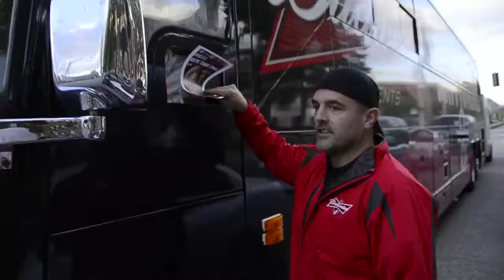Matt Stillwell (The Way You Make Me Feel) University of Nebraska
Stopped by the University of Nebraska to hang with the Sigma Chi boys and meet the students before the show!

Thank you all for all the support. I really appreciate all the likes, comments, and shares! This song is from my new album "Right On Time" (The Way You Make Me Feel)

Matt Stillwell | Get the Brand New Album "Right on Time" on ...
mattstillwell.net/
Mar 6, 2014 - Harvick and Stillwell winners ... Matt takes time off the road to visit with Kevin Harvick ... Music Row Magazine – Matt Stillwell New Tour. October ...
Matt Stillwell - Wikipedia, the free encyclopedia
Wikipedia
Matt Stillwell (born in Sylva, North Carolina) is an American country music artist. During college, athletics was Matt's priority, not music. At Western Carolina ...
‎Discography - ‎Studio albums - ‎Extended plays - ‎References
Matt Stillwell | New Music And Songs | - CMT.com
CMT
10 items - Matt Stillwell was born in the mountains of North Carolina and has loved music all of his life…well music and sports. During college, athletics was Matt's ...
Matt Stillwell | Facebook
Matt Stillwell. 55507 likes · 1264 talking about this. Order the Brand New Album now on iTunes!
Matt Stillwell - Shine (Official Music Video) - YouTube
Video for matt stillwell▶ 3:59
Jul 28, 2008 - Uploaded by Matt Stillwell
official music video for Matt Stillwell's Shine filmed in the Smokey Mountains, North Carolina at Fontana ...
Official Lyric video for Matt Stillwell's Right On Time.
Matt Stillwell (@mattstillwell) | Twitter
5054 tweets • 434 photos/videos • 7201 followers. Check out the latest Tweets from Matt Stillwell (@mattstillwell)
iTunes - Music - Matt Stillwell - Apple
Preview and download top songs and albums by Matt Stillwell on the iTunes Store. Songs by Matt Stillwell start at just $0.99.
Matt Stillwell Biography - Great American Country
Matt Stillwell is best known as a performer with a rowdy sense of fun, and that side of him is in full flower on the new CD. It opens with Shine, an anthem to the ...
Matt Stillwell Music, Lyrics, Songs, and Videos - ReverbNation
Dec 3, 2008 - Matt Stillwell Lyrics, Songs, Music, and Videos by the band Matt Stillwell at ReverbNation.
Sat, May 23 Matt Stillwell
Sun, May 24 Matt Stillwell
Mon, May 25 Matt Stillwell

Matt Stillwell
Musical Artist
AdsListen now
Google Play
Listen for free
Listen from $1.29/song
Matt Stillwell is an American country music artist. During college, athletics was Matt's priority, not music. At Western Carolina University, he was an All Conference performer on the baseball team, playing both infield and outfield. Wikipedia
Born: Sylva, NC
Education: Western Carolina University
Record label: Average Joes Entertainment
Songs: Our Christmas, Sunshine
Upcoming events
Nashville, TN
CMA Music Festival Packages
Thu
Jun 11
Nashville, TN
Fri
Jun 12
Nashville, TN
Sat
Jun 13
Nashville, TN
Sun
Jun 14
Nashville, TN
Tue
Jun 23
Cincinnati, OH
Sat
May 23
Sunrise Beach, MO
Bear Bottom Resort
Sun
May 24
Cincinnati, OH
Mon
May 25
Arden, NC
Fri
Jun 19
Farragut, TN
Wild Wing Cafe
Sat
Jun 20
Ozark, AR
Sat
Jun 27
Morgantown, WV
Fri
Jul 24
Morgantown, WV
Sat
Jul 25
Obetz, OH
Sat
Aug 29
Profiles